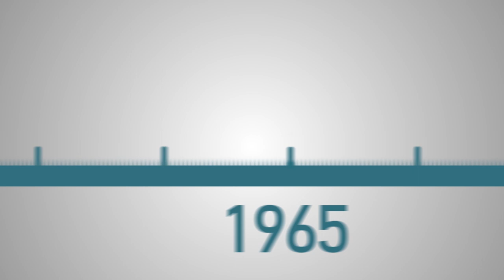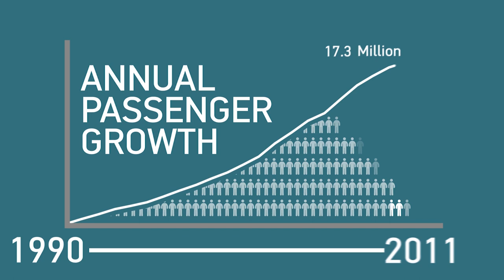Watch a Cruise Ship Pollute as Much as 13 Million Cars—in One Day | TakePart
This year, the cruise industry is expecting a record 23 million passengers to hit the high seas—meaning the hidden environmental costs aren't going away anytime soon.